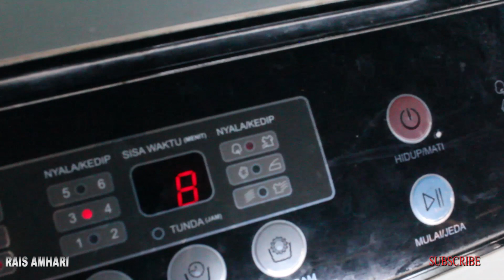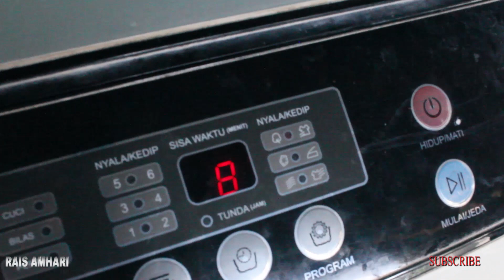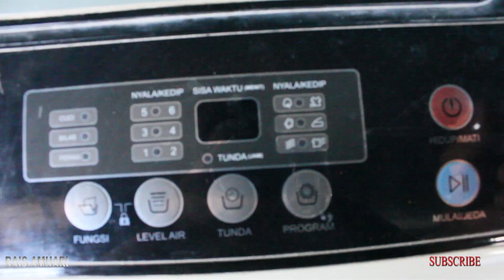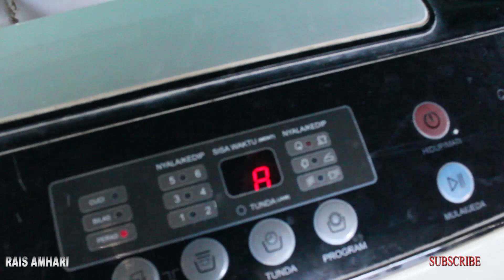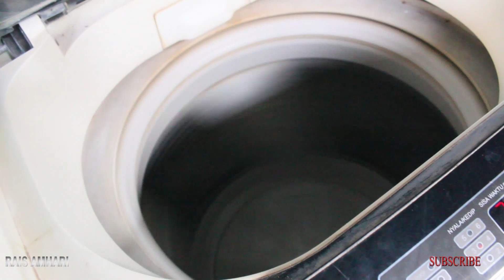MESIN CUCI POLYTRON PAW 9010 LB , BISA CUCI TIDAK BISA SPIN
MESIN CUCI POLYTRON TIDAK BISA MENGERINGKAN
Coba bersihkan socketnya water level sebelum menggantinya